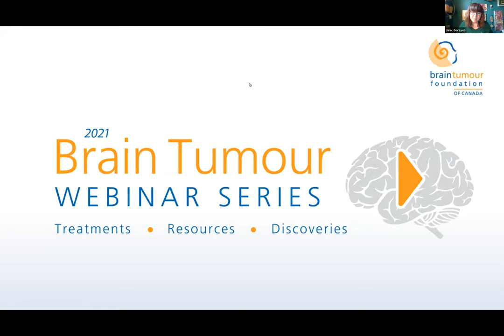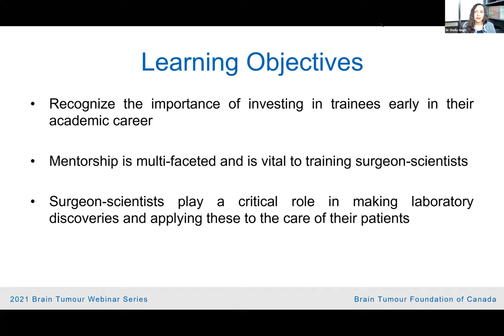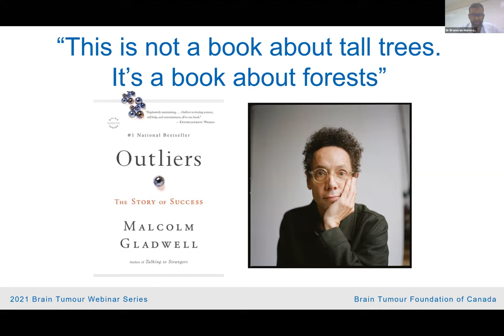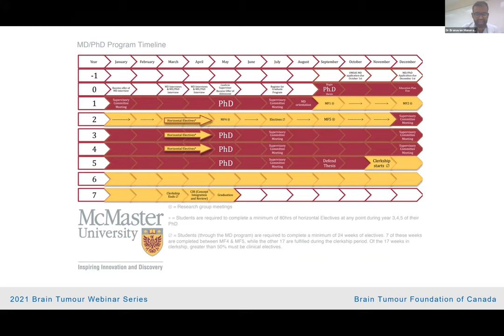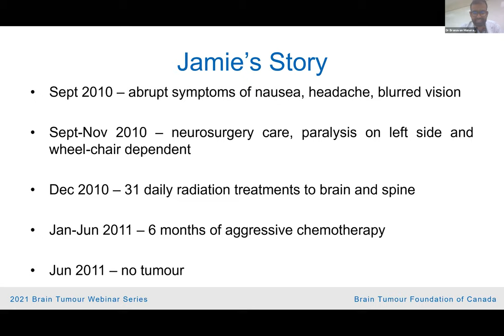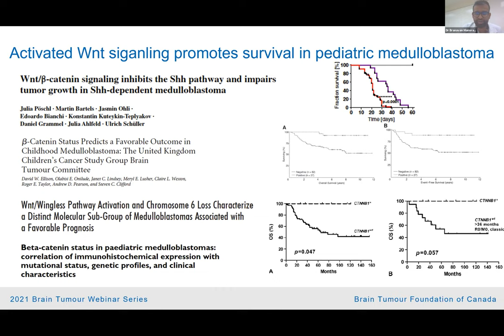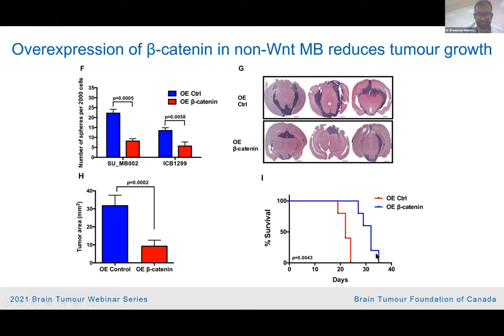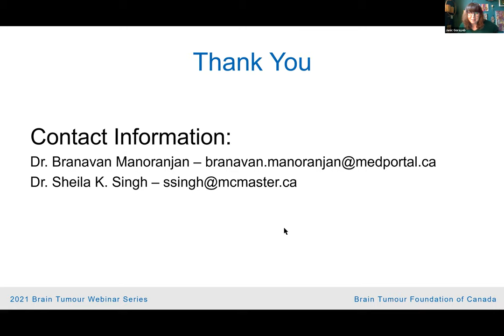Training the Next Generation of Neurosurgeon-Scientists: Fighting Brain Tumours in Two Worlds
Dr. Sheila Singh, Neurosurgeon, Scientist at McMaster University &
Dr. Branavan Manoranjan, Neurosurgery Resident at the University of Calgary

It takes countless resources to train a neurosurgeon-scientist of which mentorship and research funding are of utmost importance. This presentation will illustrate the value of the Brain Tumour Foundation of Canada’s research studentship as it has enabled Dr. Singh to mentor Dr. Manoranjan leading to exciting discoveries that have improved our understanding of medulloblastoma, the most common type of brain cancer in children.

Brain Tumour Webinar Series

This Brain Tumour Webinar Series features various webinars throughout the year with a variety of topics covered.

New for 2021 – Each webinar will feature both a speaker from the world of brain tumour research and/or medicine as well as a personal story of hope from a brain tumour survivor.
NOTE: There are nine webinars slated for 2021. There are no presentations in July, August or December.

This Brain Tumour Webinar Series features various webinars throughout the year, which will include topics around research, treatment, advance care planning, returning to work after a brain tumour diagnosis, personal stories from brain tumour survivors and caregivers, and more.

2021 Webinar Series details:
- All presentations will run from 1:00​​​ – 2:15 pm EST
- All presentations are free
- Presentations may be subject to change. Check back often for updates
- You must register for each webinar separately
All webinar presentations are recorded and uploaded to the Online Videos page within a week of the presentation date. If you register for a webinar but are unable to attend, you will receive a notice as to when the video is uploaded.

205 Horton St E, Suite 203,